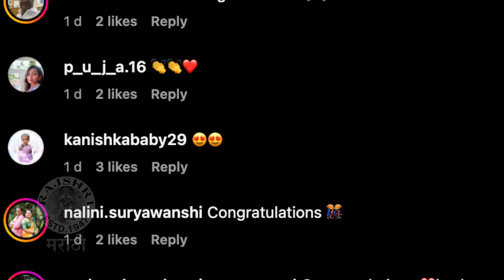प्रार्थना-अभिषेकची नवी सुरुवात | Prarthana Behere's New Office | Rajshri marathi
अभिनेत्री प्रार्थना बेहेरेने नवी सुरुवात करत असल्याची आनंदाची बातमी चाहत्यांना दिलीये. पाहूया याची खास झलक.